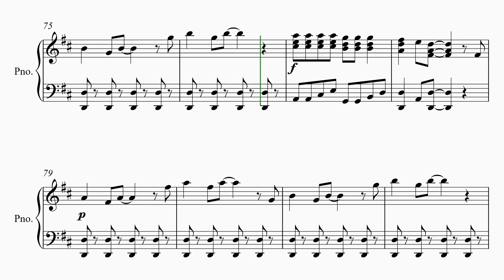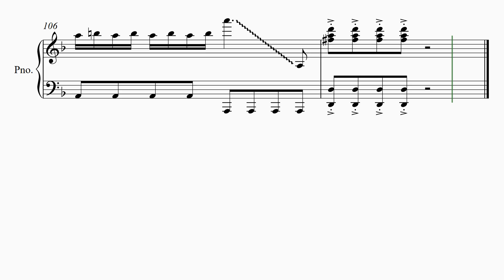【グーチョキパーでパンプキン】 里空 ピアノ 楽譜 耳コピ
テレビ東京　しまじろうのわお！
【グーチョキパーでパンプキン】
 岡崎百々子

22才知的障害を伴う自閉症の息子が毎日楽譜作りを楽しんでいます。

自閉症
里空
耳コピ
シベリウス
ピアノ
楽譜
採譜
autism
Sibelius
music dictation
piano
자폐증
귀카피

グ―チョキパーでパンプキン